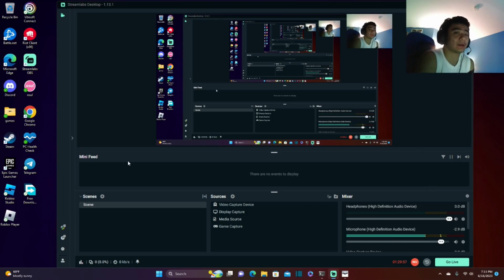FINALLY FIGHTING BANE! - Batman: Arkham Origins - Part 9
This is my first-time playing Batman: Arkham Origins and it's been nearly 10 years since it came at out. Hope you enjoy the series.
Batman: Arkham Origins takes place before Asylum, City, and Knight.